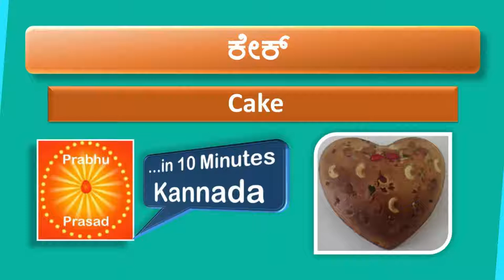ಕೇಕ್ । Cake । Kannada…In 10 Minutes